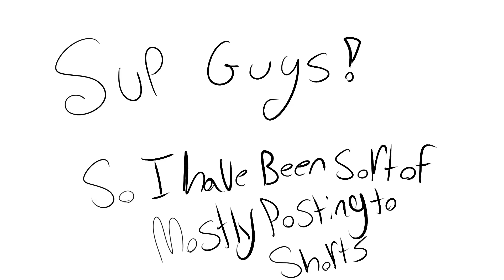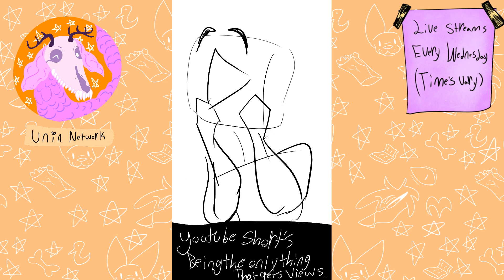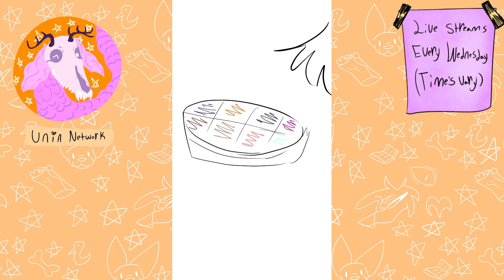unia networks shorts comp 1